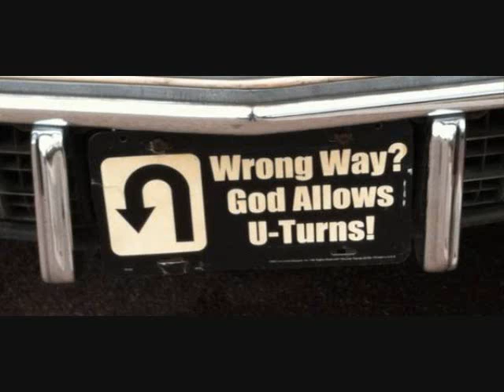down on bended knee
original music. I play all instruments and sing all parts